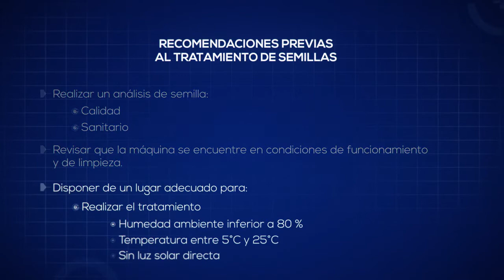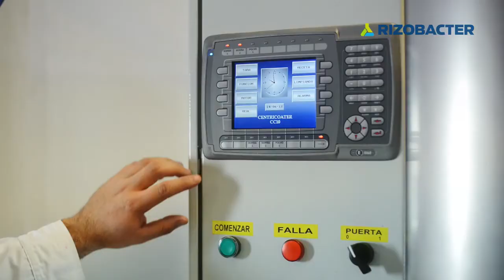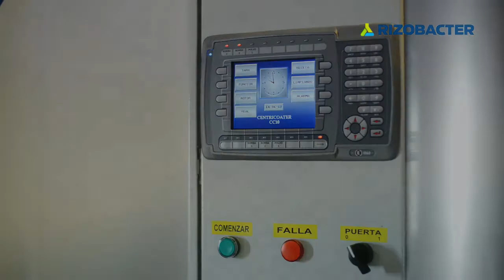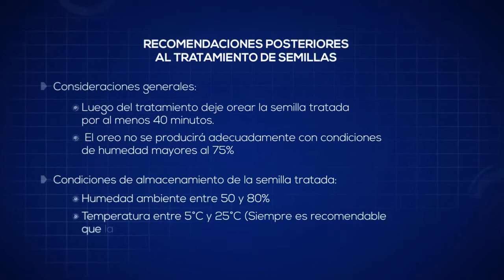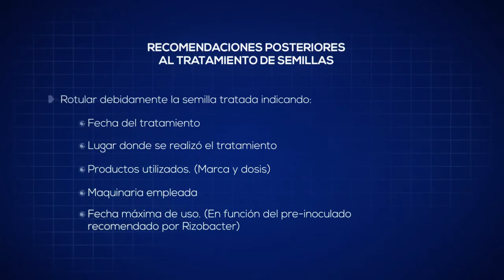Instructivo BATCH - NTR